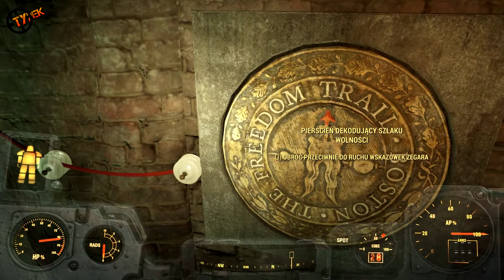Fallout 4 - #26 Droga ku wolności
Klikając "lajka"... albo "nielajka" ;) pomagacie w rozwoju kanału. Niezależnie od wyboru, dzięki za ocenę.